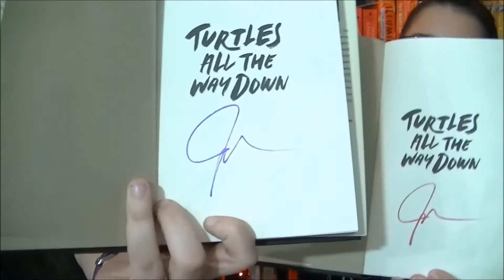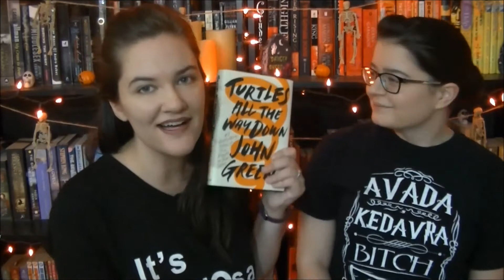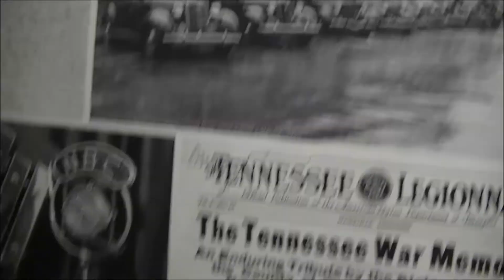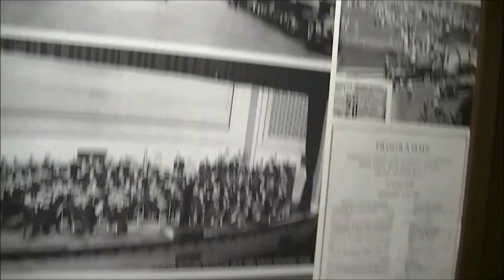REVIEW: Turtles All the Way Down by John Green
A spoiler-free review of Turtles All the Way Down by John Green!

THIS VIDEO WAS EDITED BY CHRISTEENA